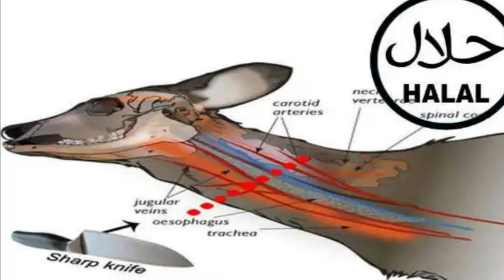Prophet's Birthday - மீலாதுன் நபி || Milad-un-Nabi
Eid-e-Milad is celebrated to commemorate the birth of Prophet Muhammad. It is believed that the Prophet was born in Mecca on the twelfth day of Rabee-ul-Awwal in 570 CE.

The day is dedicated to the Prophet and the dogmas of Islam. But, Eid-e-Milad is a day to celebrate as well as to mourn because it is also the death anniversary of the Prophet.

The festival is also known as Milad an-Nabi and Mawlid an-Nabi. In colloquial Arabic, the word “Mawlid” means to give birth or bear a child.

It is celebrated in the month of Rabi’ al-awwal, which is the third month in the Islamic calendar. While the Shias celebrate it on the 17th of the month, the Sunnis celebrate on the festival on 12th of the month, according to the Islamic calendar.

History

After Prophet Muhammad breathed his last, his house was transformed into a prayer house by one of his successors.

The celebrations of Eid-e-Milad became more popular during the 11th century and it was first celebrated as an official festival in Egypt. During this period, only Shia Muslim, who were the ruling tribe in the region could celebrate the festival and the festivities were not extended to the general public.
This week, Muslims around the world commemorate Milad-un-Nabi, literally meaning the “birth of the Prophet.” Prophet Muhammad (peace be upon him and his family) was born in Mecca in the year 570 CE and grew up to be a respected merchant, known for his honesty, integrity and trustworthiness. At the age of 40, he received his first revelation from Allah, marking the commencement of his mission as Allah's last and final messenger.
In the 12th century, countries other than Egypt such as Syria, Morocco, Turkey and Spain, started celebrating Eid-e-Milad. And soon, Sunni Muslims too started celebrating the day.

In ancient times, the festival was performed much differently as compared to modern times. As it was first started in the 11th century in Egypt by the leading clan, they played an important role in the celebration.

People started their day by offering prayers. After this, people from the ruling clan gave speeches and verses from the Holy Quran were recited. The festivities would culminate with a large public feast.

However, over the years practices got modified and heavy influence of some Sufi practices like animal sacrifices, public discourses, torchlight processions during nightfall and a banquet to its public, dominated the celebrations. People of the ruling clan were honoured as they were believed to be Caliphs, which were considered to be representatives of Muhammad.

Celebrations

Eid-e-Milad is celebrated to honour Prophet Muhammad who is said to have introduced Islam and then, revolutionised the religious scene in the Middle East in the following years.

People on the day of Eid-e-Milad start their day with a morning prayer followed by a procession and large gathering in mosques. Children are narrated stories of Muhammad, about his life and preachings as mentioned in the Holy Quran.
Prophet Muhammad's life established a paradigm which Muslims have looked to over the past 1400 years. While he led the ummah through the interpretation of faith, his leadership also brought about a new ethical outlook – an Islamic social conscience inspired by Allah's revelation.
The Prophet faced considerable social and cultural challenges, given the prevailing norms and customs in Arabia. He was able to overcome these through his own example of tolerance, trustworthiness and compassion, and, above all, because of the manifest justice of the message he delivered. Many Muslims came forward to share their material resources, as well as their time and talent, to help the Prophet stabilise and strengthen the institutions of din and dunya – faith and society.
“The Holy Prophet's life gives us every fundamental guideline that we require to resolve the problem as successfully as our human minds and intellects can visualise. His example of integrity, loyalty, honesty, generosity, both of means and of time; his solicitude for the poor, the weak and the sick; his steadfastness in friendship; his humility in success; his magnanimity in victory; his simplicity; his wisdom in conceiving new solutions for problems which could not be solved by traditional methods without affecting the fundamental concepts of Islam – surely all these are foundations which, correctly understood and sincerely interpreted, must enable us to conceive what should be a truly modern and dynamic Islamic society in the years ahead.”